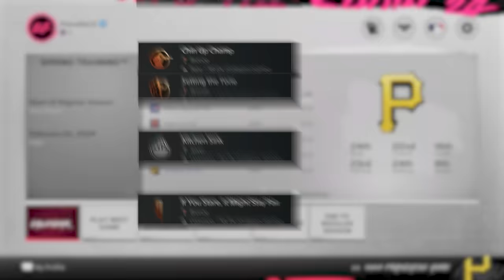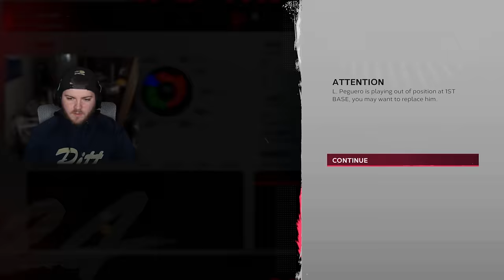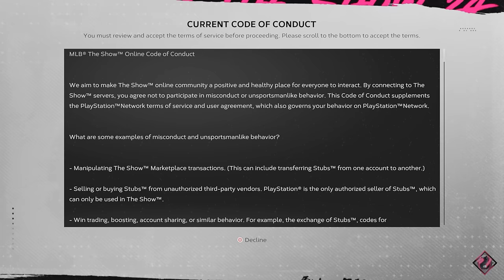Can I Be First in the World to Platinum MLB The Show 24?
In this video I attempted to answer the question: Can I Be First in the World to Platinum MLB The Show 24? Earning this Platinum Trophy was a nice blast from the past for me after being an MLB The Show content creator for a few years. Now that I've earned this Platinum though, I think it's time for me to start making MLB videos again so check out my MLB The Show channel if you enjoy that content!